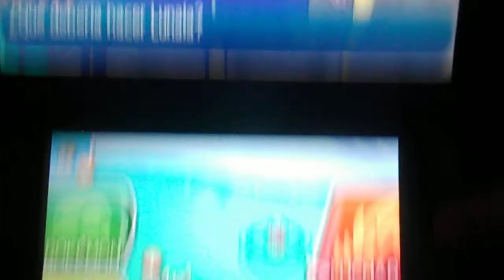POKEMON LUNA "Capturando legendarios" TAPU LELE parte 1